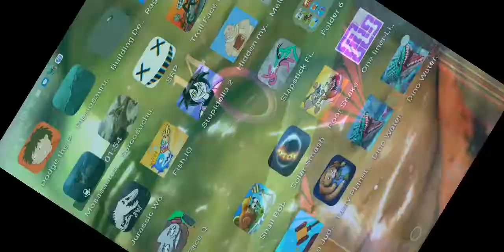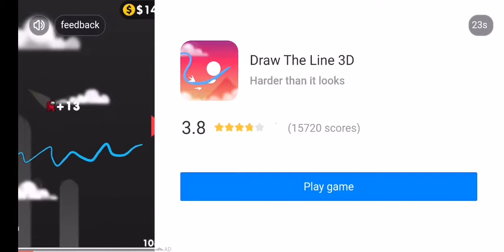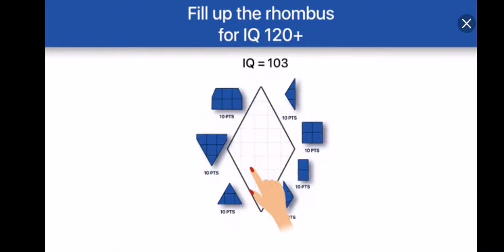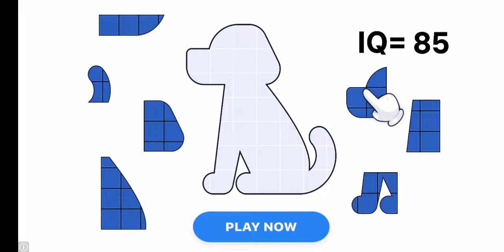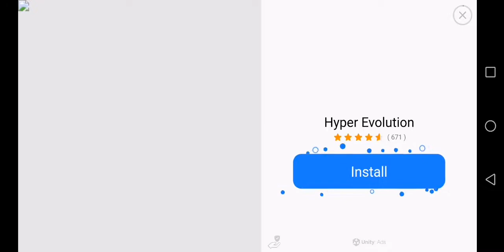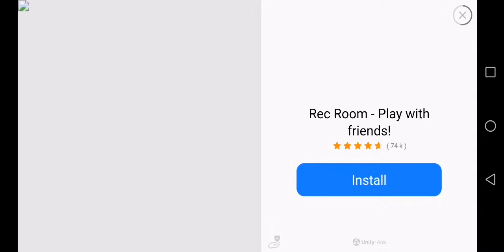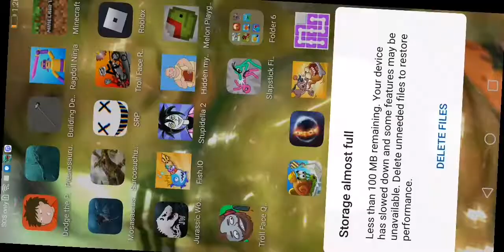dino Water world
NEW!! BALLAMANT!!!